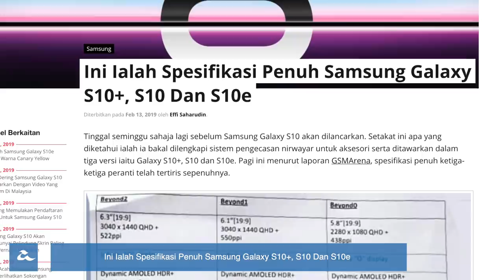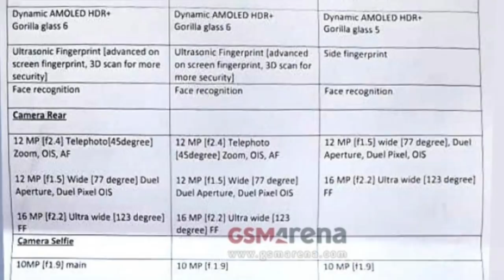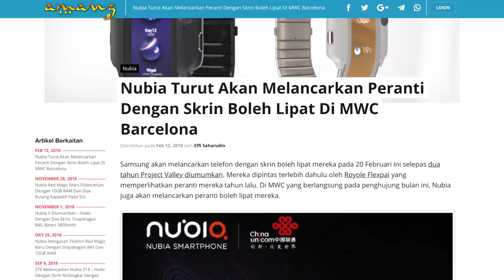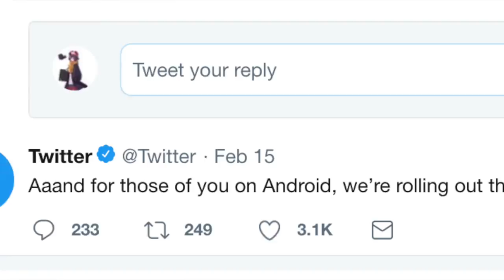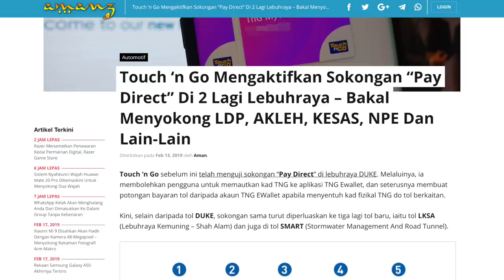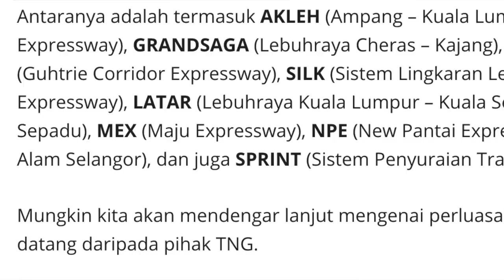Mingguan Amanz - PayPal Malaysia Tutup, Internet Gigabit, Galaxy S10 Tertiris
Minggu ini menyaksikan pihak PayPal menutup operasi mereka di Malaysia - namun ia tidak memberikan sebarang kesan terhadap pengguna PayPal di Malaysia.

Minggu ini turut memperlihatkan sejumlah info berkenaan Galaxy S10 tertiris ke arena web, memperlihatkan ia menawarkan pelbagai spesifikasi terkini, termasuk sokongan rakaman 4K menggunakan kamera hadapan.

Selain itu, Vivo dilihat akan hadir dengan sub-jenama mereka tersendiri dinamakan iQoo. Vivo juga dilihat akan memperkenalkan Vivo V15 Pro untuk pasaran tempatan dalam masa terdekat ini.

Di arena tempatan, pihak kerajaan kini mengumumkan mereka akan hadir dengan penawaran internet gigabit di sejumlah lokasi berimpak tinggi bermula tahun hadapan. Dengan perkembangan arena digital, sambungan internet turut memainkan peranan penting dalam membawa ekonomi ke peringkat seterusnya.

Dan akhir sekali, Touch n Go kini telah mengumumkan penawaran "Pay Direct" di dua lagi lebuhraya baru iaitu di LKSA dan SMART.